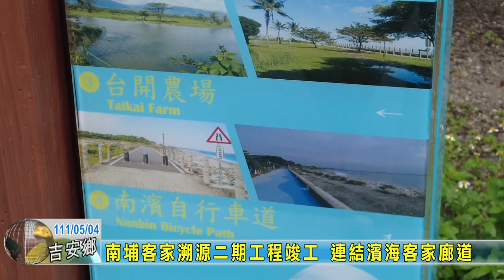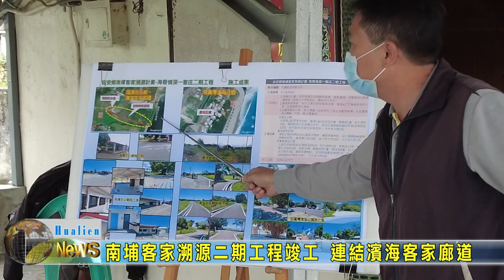20220504 04 南埔客家溯源二期工程竣工 連結濱海客家廊道